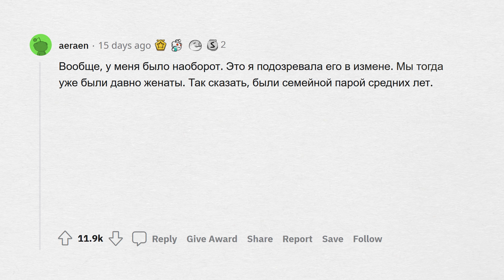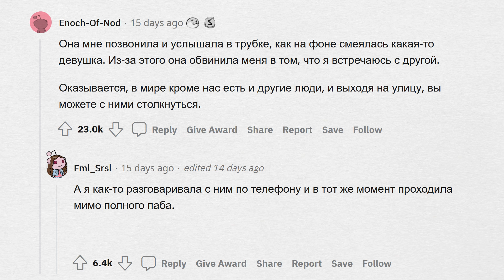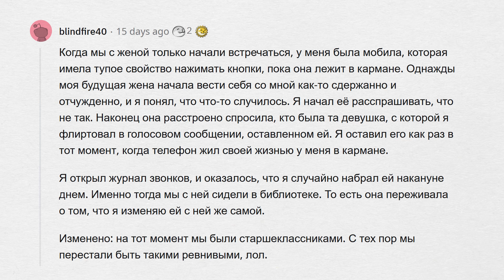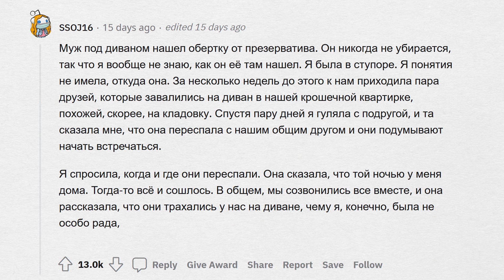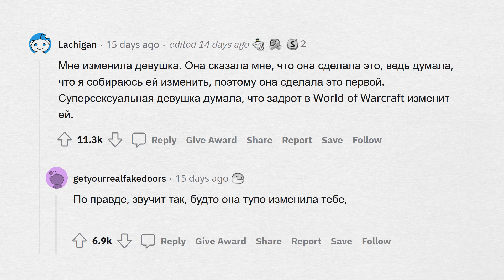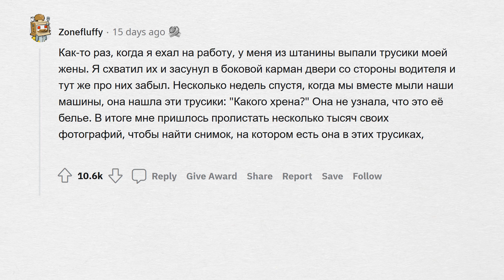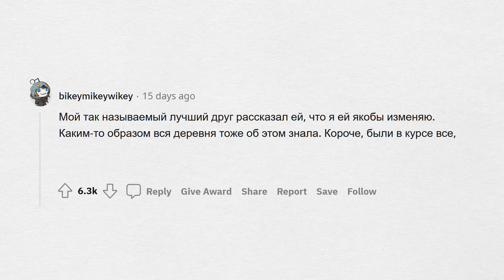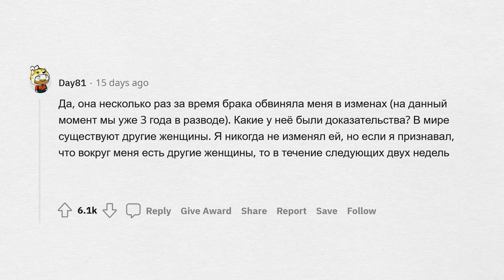Когда обвинили в ИЗМЕНЕ БЕЗ ПРИЧИНЫ 🤦